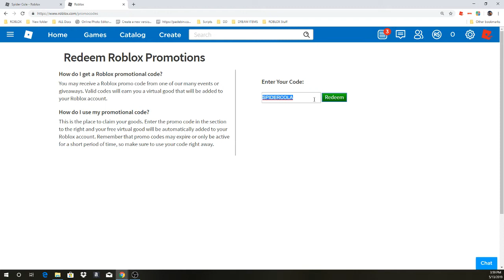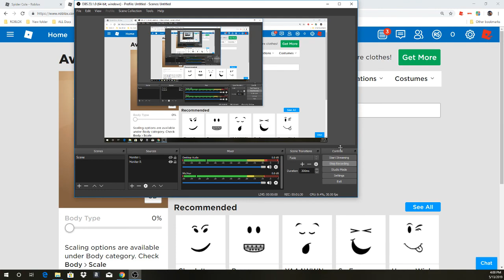ROBLOX Spider Cola Promocode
Code: SPIDERCOLA